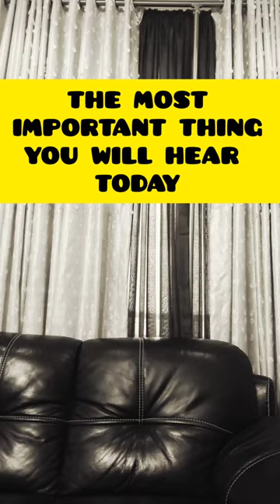THIS MIGHT BE THE MOST IMPORTANT THING YOU HEAR TODAY! It could literally change your life!!